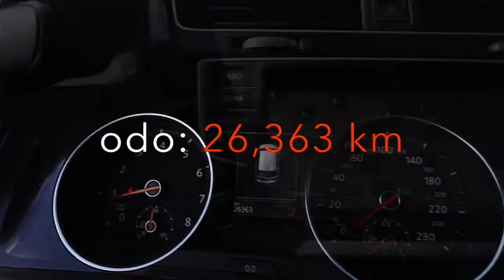2016 VOLKSWAGEN GOLF GTI | Car Nation Canada DIRECT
Car Nation Canada DIRECT is a Pre-Owned Superstore with over 400 Quality Used Cars For Sale located in Burlington, Ontario.

Burlington is situated in the greater Toronto area between Oakville & Hamilton & South of Milton. See us below on our Google Places Page: